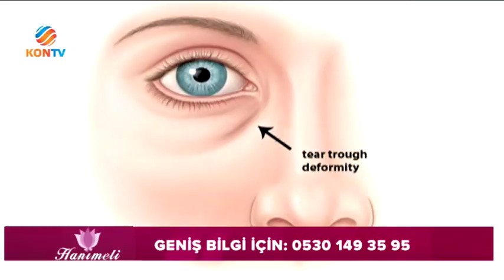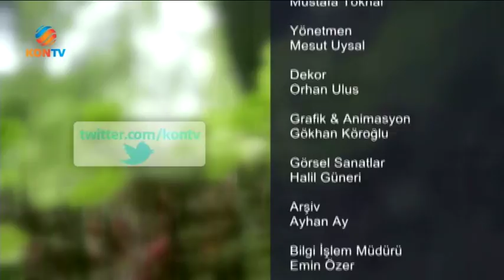HANIMELİ 18 TEMMUZ 2018 OPR DR MEHMET ÖZTAN GÖZ KAPAĞI RAHATSIZLIKLARI VE TEDAVİ YÖNTEMLERİ